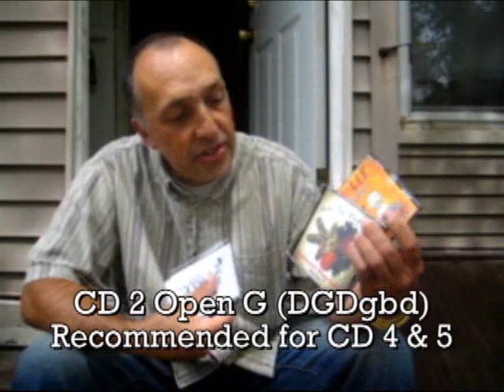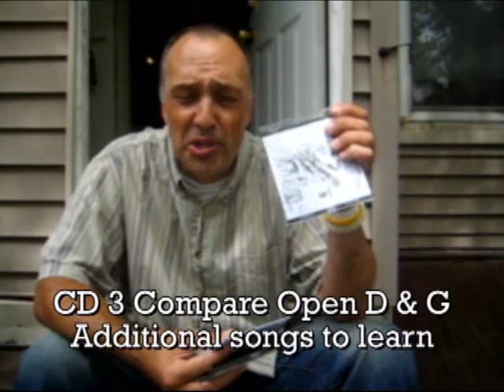How to Play Robert Johnson CD 5 cigar box tenor guitar plectrum banjo uke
Lesson 10 of the series 5 (How to Play 4 string cigar box guitar) instructional video CD series. The Licks of Robert Johnson in Open G tuning. CD 5  is on sale NOW.  Please visit ebay and search: keni lee